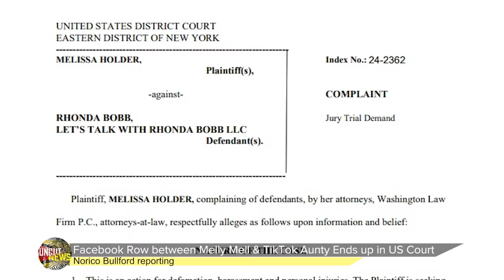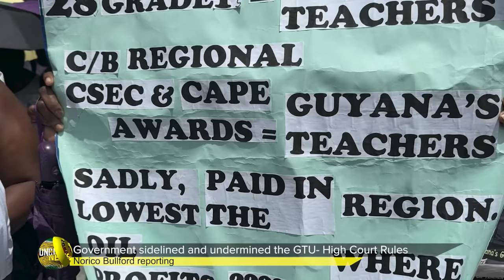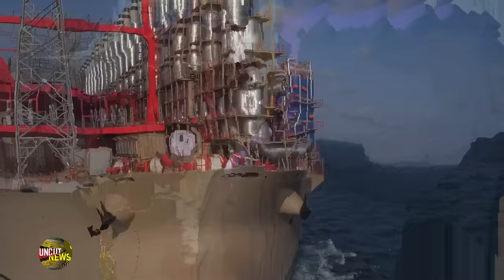Top news stories out of Guyana for April 19, 2024 || Guyana Uncut News